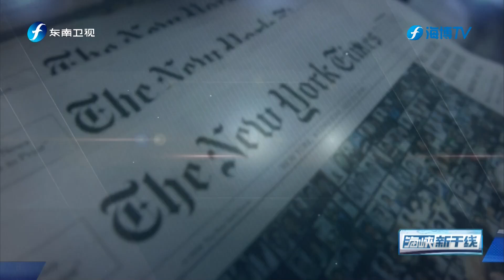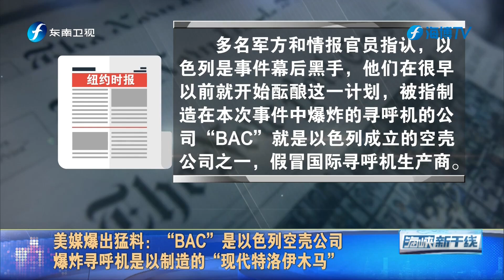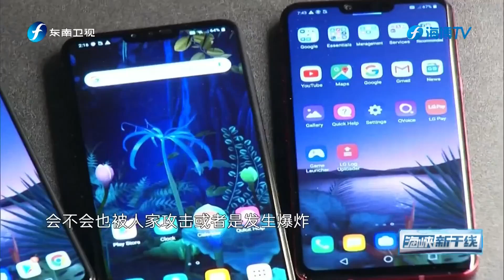黎巴嫩多地再次发生无线通信设备爆炸 引发国际社会担忧